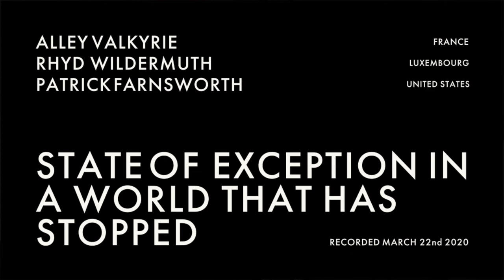Alley Valkyrie & Rhyd Wildermuth: State Of Exception In A World That Has Stopped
This is a segment of episode #242 of Last Born In The Wilderness “State Of Exception: From A World That Has Stopped w/ Alley Valkyrie & Rhyd Wildermuth.”

Read Alley’s essay ‘Dispatches From a World That Has Stopped’ and Rhyd’s essay ‘Pandemics and the State of Exception’ at Gods & Radicals Press

In this segment of my discussion with Alley Valkyrie and Rhyd Wildermuth, co-fouders of Gods & Radicals Press and co-hosts of Empires Crumble, discuss the "state of exception" and “a world that has stopped” in the midst of this global pandemic and state-mandated lockdowns, as discussed in Alley’s essay ‘Dispatches From a World That Has Stopped,’ and Rhyd’s essay ’Pandemics and the State of Exception.’

“As a New Yorker living in France, living in a world that has stopped carries with it a specific cultural trauma that my friends, my neighbors, and my partner here do not share. It carries recollections and triggers that I honestly thought I left behind on the other side of the ocean. It carries the reminder of how we are defined and wired by past traumas, and the insidious manner in which such traumatic events weave themselves into our DNA.” — Alley Valkyrie, ‘Dispatches From a World That Has Stopped’

“Each government of the world has always held these powers, what Nazi jurist Carl Schmitt called “The State of Exception.” State monopolies on violence, for instance, are exceptions to all the laws that make illegal the confinement, abuse, and murder of citizens. That is, if you were to kidnap someone and lock them in a room for thirty years, that would be illegal. But governments do this all the time, and as a feature of being a government. It’s called prison. Similarly, what the police do on behalf of the state would be highly illegal if you were to do so. You cannot kill an unarmed person on the street because of the color of their skin and expect not to be held accountable, but a police officer may do this very same thing as part of their job. They’re the exception to the rule, because the government decides “the exception.”” — Rhyd Wildermuth, ‘Pandemics and the State of Exception’

Alley Valkyrie is the author of ‘Of Monsters and Miso’ — “a bilingual book of delicious miso sauce recipes,” and Rhyd Wildermuth is the author of ‘All That Is Sacred Is Profaned: A Pagan Guide To Marxism’ — a book that “teases out the intersections between Marx’s ideas and the core worldviews of animism and Paganism.” Alley and Rhyd are the co-founders of Gods & Radicals Press and the co-hosts of the podcast Empires Crumble.